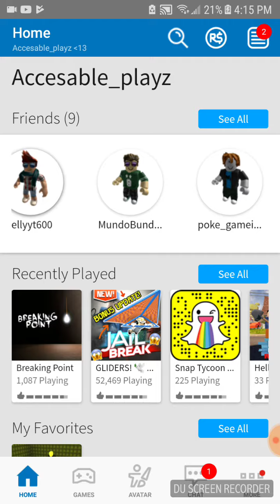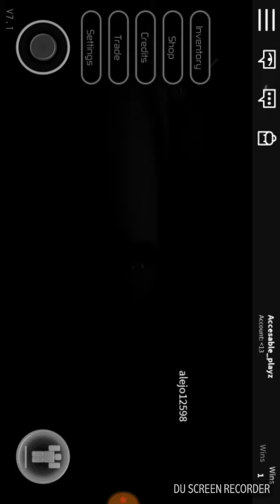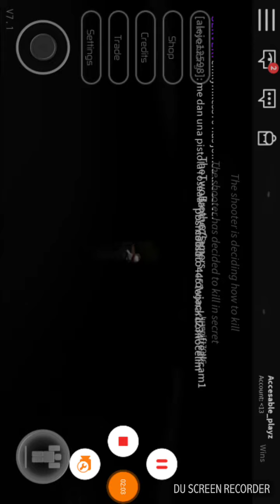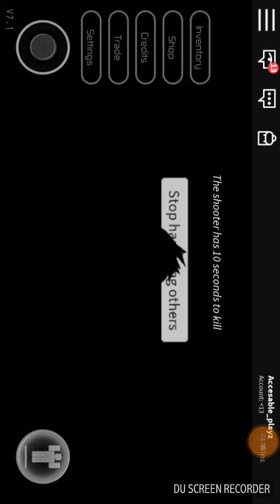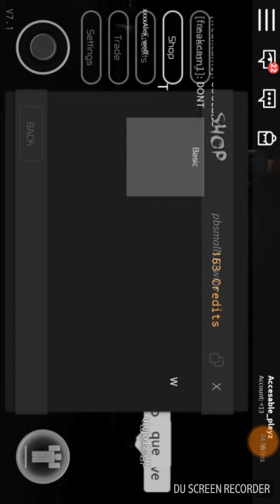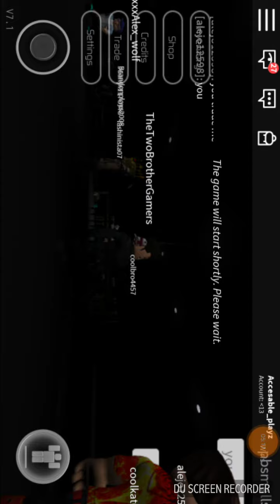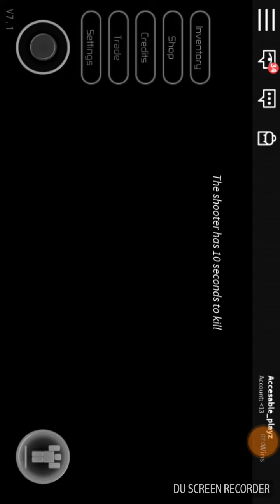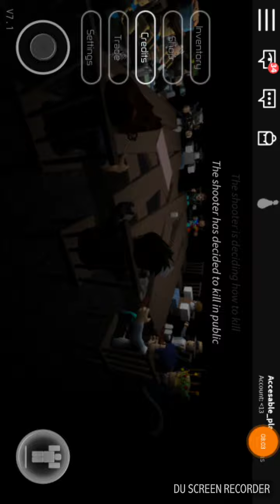Roblox BREAKING POINT!!!